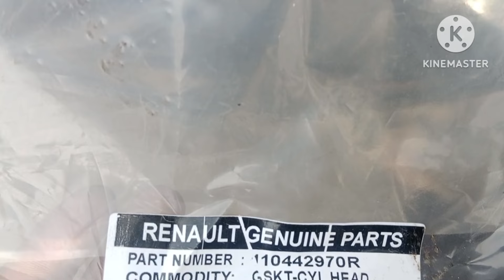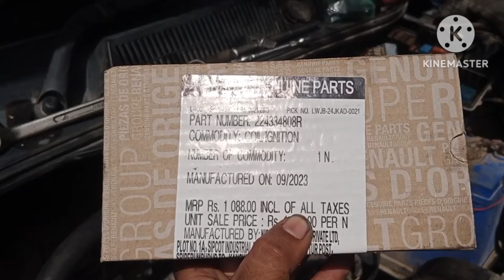Renault ki triber head gasket mein problem head gasket change head face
Renault ki triber head gasket mein problem head gasket change head face wall wall seal change